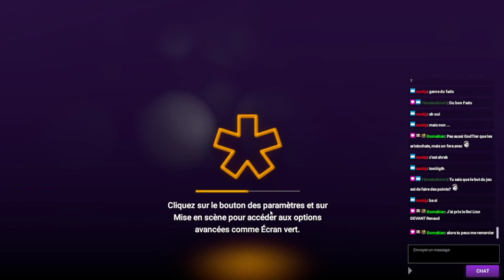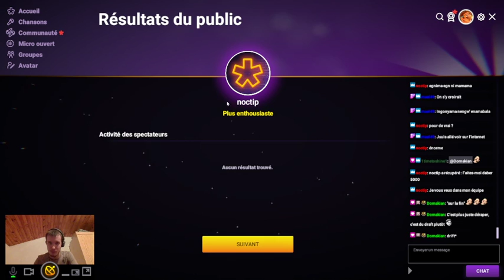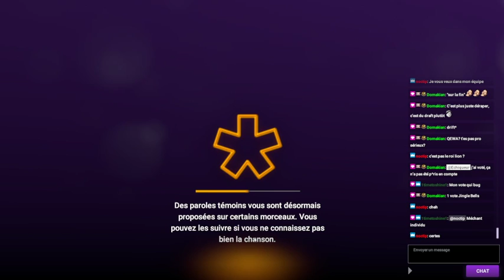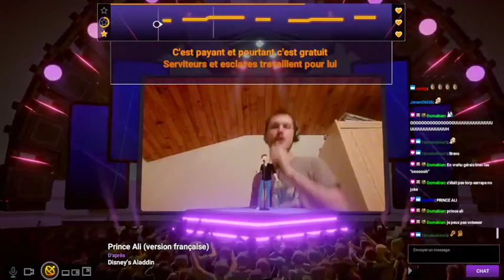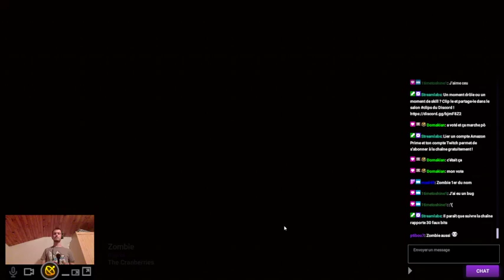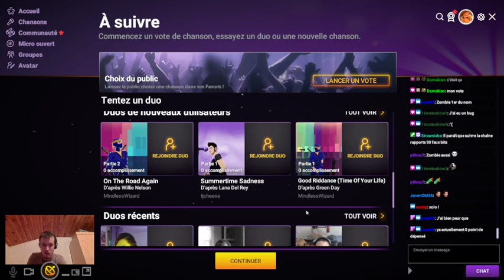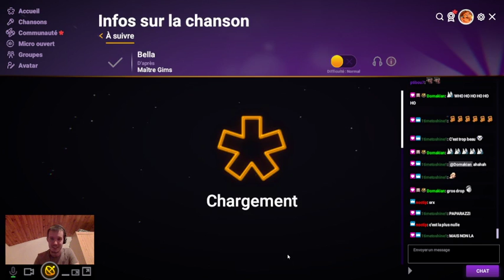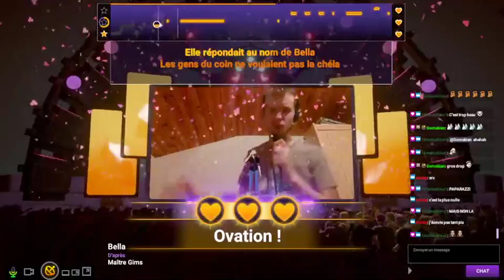Twitch Sings #7 : DISNEY (Roi Lion, Aladin...)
Rediffusion du live du 25 juillet 2020

Troisième rediff de Twitch Sings, sous le signe de Disney cette fois grâce au tchat.

Le chapitrage :
00:51 : Circle Of Life - Disney's The Lion King
07:41 : Le lion est mort ce soir - Pow woW
12:23 : Prince Ali (version française) - Disney's Aladdin
17:20 : Zombie - The Cranberries
24:50 : Till The Worlds Ends - Britney Spears
30:20 : Bella - Maître Gims